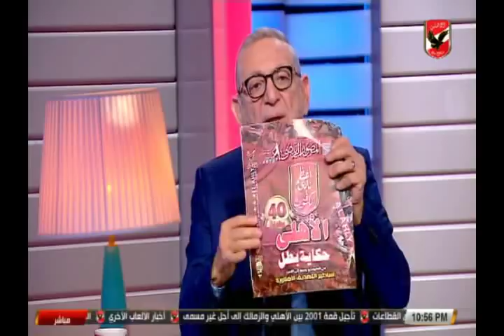ماذا قال عدلي القيعي لإبراهيم المنيسي بعد مقاله عن عبد الله السعيد؟